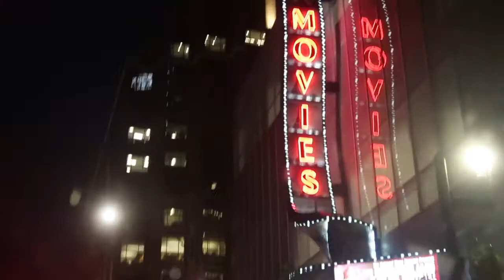Down~Town St. Louis For The First Time!!!